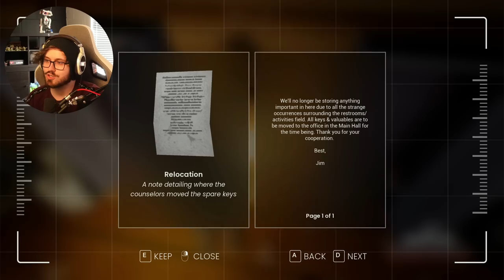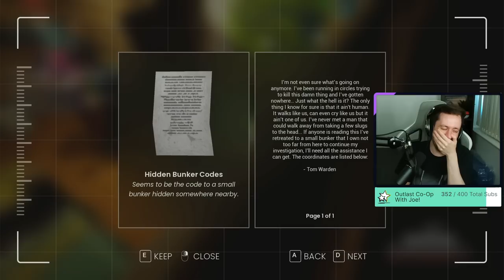DONT TURN AROUND STAN! | A Day Out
Footage/Views used:
SR_Daz
SR_Kaif
SR_Bradmeister
SR_Stancat123